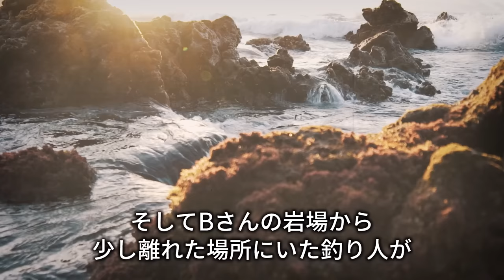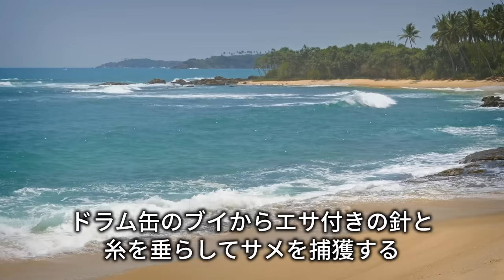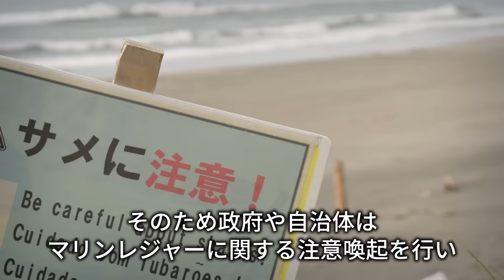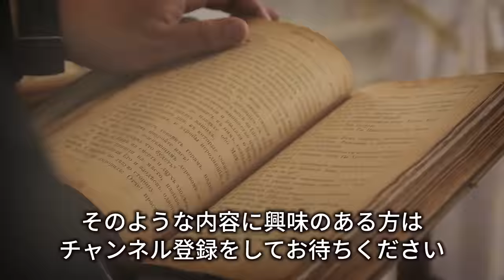叫び声と共に巨大な水しぶきが上がり、海が真っ赤に。鮫に襲われ、残ったのは上半身の一部だけ…「リトルベイビーチ・ホオジロザメ人食い事件」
今回は、2022年に起こった「リトルベイビーチ・ホオジロザメ人食い事件」を紹介します。
人気スポットのビーチで、突然叫び声と共に巨大な水しぶきが上がり、海が真っ赤に。
男性が鮫に襲われ、残っていたのは上半身の一部だけに…

当チャンネルでは、過去に起こった動物に関する事件・事故を解説しています。
過去の事故を知ることで、現在でも同様の出来事が起こりうる危険性を再認識し、どうすればそのような事故を回避できるかを学ぶことを目的としています。
そのため当チャンネルの動画は視聴者に衝撃を与える目的ではなく、また事件の関係者を冒涜したり、その行動を助長したりする意図もありません。

‹動画内に使用している映像・画像について›
動画内の映像や画像はあくまでイメージです。